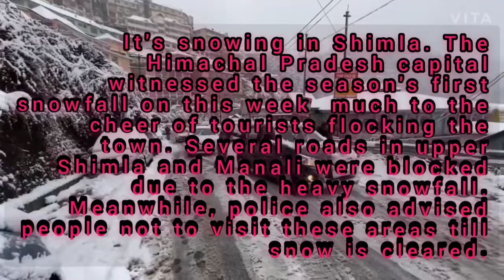CARS SLIDING SLIPPING OUT OF CANTROL !CAR STUCK IN SNOW !KUFFRI NARKANDA HIMACHAL PRADESH